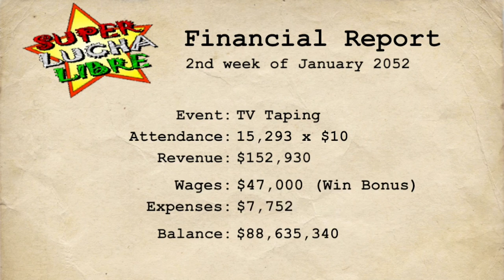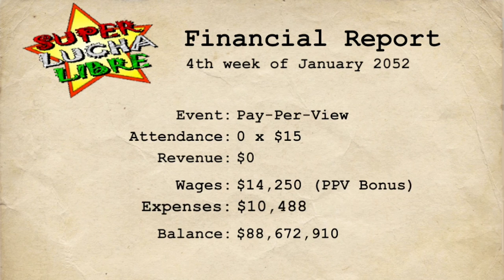Reptilian signs a bad contract! 👎🤨 & Stays in SLL